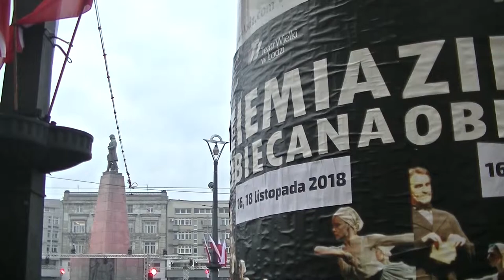11.11.2018 - Parada Niepodległości w Łodzi / Independence Parade in Lodz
Krótka relacja z Parady Niepodległości w Łodzi, ilustrowana muzycznie na licencji CC-BY oraz Public Domain.
Short video from Independence Parade in Lodz, illustrated with music licensed by CC-BY and Public Domain.
2018 lic. CC-BY-NC-SA.